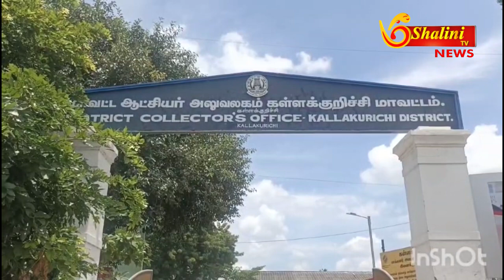வீடு கட்டுவதற்கு இடத்தை ஒதுக்க வேண்டும்! - ஆட்சியரிடம் 3வது முறையாக மனு அளித்த இருளர் மக்கள்!?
கள்ளக்குறிச்சி மாவட்ட ஆட்சியர் அலுவலகத்தில் திம்மலை கிராமத்தில்  இருளர் மக்களுக்கு  வீடு கட்டுவதற்கு அரசு தரப்பில் உறுதி அளிக்கப்பட்டும் இதனால் வரை எங்களுக்கு இடம் ஒதுக்கவில்லை எனவும் வீடு கட்டுவதற்கு இடத்தை ஒதுக்க வேண்டும் என மாவட்ட ஆட்சியரிடம் மூன்றாவது முறையாக மனு அளித்தனர்*

கள்ளக்குறிச்சி மாவட்ட ஆட்சியர் அலுவலகத்தில் திம்மலை கிராமத்தில்  இருளர் மக்களுக்கு  வீடு கட்டுவதற்கு அரசு தரப்பில் உறுதி அளிக்கப்பட்டும் இதனால் வரை எங்களுக்கு இடம் ஒதுக்கவில்லை எனவும் வீடு கட்டுவதற்கு இடத்தை ஒதுக்க வேண்டும் என மாவட்ட ஆட்சியரிடம் மூன்றாவது முறையாக மனு அளித்தனர்.அந்த மனுவில் நாங்கள் கடந்த 50 ஆண்டுகளாக திருமலை கிராமத்தில் ஏரிக்கரை ஓரமாக கூரைகளை அமைத்தும் தகடுகள் அமைத்து வசித்து வருகிறோம் என்றும்,மேலும் வெயில் மழை காலங்களில் மிகவும் வாழ்வதற்கு சிரமப்பட்டும் பள்ளி மாணவர்கள் படிப்பதற்கும் கஷ்டப்பட்டு வருகிறோம் என்றும் மேலும் எங்கள் இன மக்களுக்கு அரசு தரப்பில் இடம் பெறுவதாக உறுதி அளிக்கப்பட்டது ஆனால் இதனால் வரை அதற்கு உண்டான நடவடிக்கை மேற்கொள்ளாமல் கிடப்பிலே போடப்பட்டுள்ளது என்றும் எனவே எங்களுடைய வாழ்வாதாரத்தை மேம்படுத்துவதற்கு வீடுகளை கட்ட அனுமதி தர வேண்டும் என மாவட்ட ஆட்சியரிடம் இருளர் மக்கள் மனு அளித்தனர்